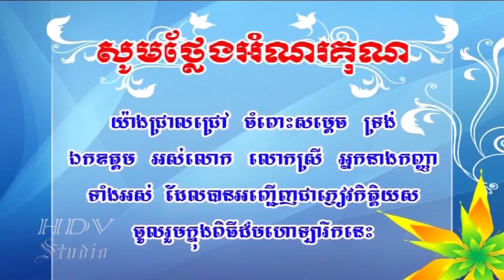រៀនអំពីរបៀប ឆារសាច់មាន់ជាមួយខ្ញី ស្លឹកខ្ទឹម l ម្ហូបខ្មែរ, ចុងភៅកូនអ្នកស្រែ l Buddha Dhamma Monk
✅សូមឲ្យព្រះពុទ្ធសាសនារុងរឿងចម្រើនយូរអង្វែងរហូតជានិរន្តរ៍
✅ការស្តាប់ព្រះធម៍ដោយល្អរមែនបាននូវប្រទីបគឺបញ្ញា
✅សូមអរគុណសម្រាប់ការគាំទ្រនូវឆានែលព្រះធម៌នេះ!